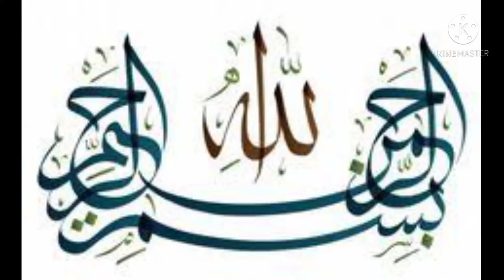kaleeji recipe yummy........ by /shumailamohiuddin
kaleeji recipe
simple recipe made by me

instagram I'd
shumailamohiuddin
thanking u